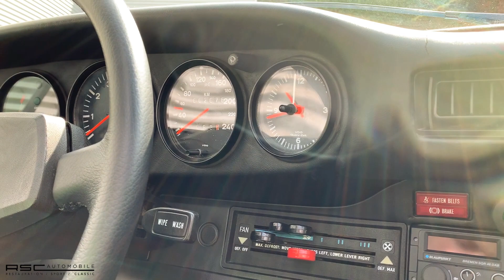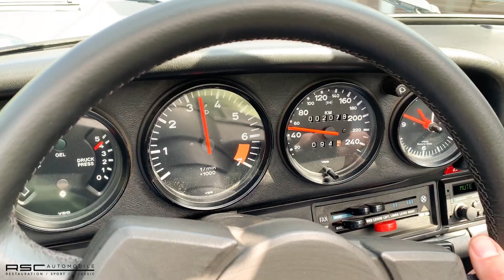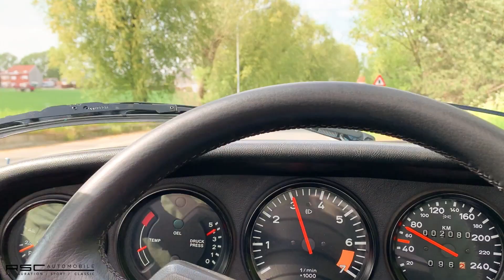1978 - PORSCHE 911 3.0 SC TARGA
Complete engine rebuild in 2015
Extensive recent service for over 6900€ at RSC Automobile
A lovely 'Young-timer' for open-top weekend drives
Presented in the stunning Minerva blue
180 bhp at 5.500 rpm
THE 3.0SC TARGA

Porsche engineers don’t make mistakes very often, but the 2.7-liter 911s built between 1975 and 1977 were plagued with engine problems when new. In 1978, Porsche put those problems behind them with the introduction of the brilliant 3.0 liter 911SC. Porsche now finally mated a body that was capable of lasting indefinitely with an engine that was capable of lasting nearly that long.

Well maintained 911SCs are capable of 300,000 miles between rebuilds.Power was up from the 2.7 liter 911 as well, although not by an enormous amount and the SC was good for a 0-60 run of about 6.3 seconds. Leather, air conditioning, power mirrors and forged alloy wheels became all but standard. The last year of the car saw the addition of the first full convertible Porsche since 1965.

OUR 3.0SC TARGA

This US-market 911SC 3.0 Targa was completed at the Porsche factory in 1978. The Porsche was finished much as it appears today, in a lovely Minerva Blue metallic (light blue metallic) exterior, over a black interior.

According to the history file the blue 911SC Targa resided in California and left for Europe in 2013. It came to Belgium in september 2014. The SC Targa presents in lovely condition throughout and gives you the feel of a car that wants to be driven. Correct black-center ATS 'cookie-cutter' wheels are fitted with brand new Bridgestone tires. Inside you'll find a modern Blaupunkt radio with classic look and well maintained carpets.

The car received an engine and gearbox rebuild in 2015 to repair the common oil leaks. Just recently the car received further extensive maintenance by us - RSC Automobile. This includes new clutch kit, brake caliper rebuild, new fluids, new tires, wheel alignement and much more.

A very usable "young-timer", this fine 1978 Porsche 911SC 3.0 Targa offers brisk performance and an abundance of torque on tap from the overhead cam six-cylinder engine. Ideal for Sunday drives or participation in the many rally's and events around the country this classic Porsche Targa deserves serious consideration.